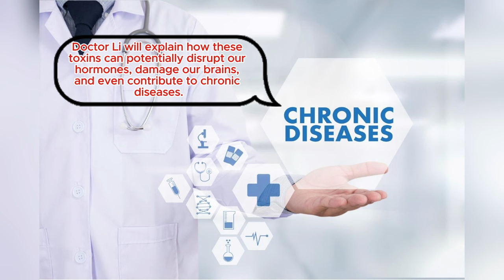🚨 URGENT: 7 Cancer-Causing Objects in Your Home RIGHT NOW! | Dr William Li Reveals Hidden Danger 🏠☠️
Dr. William Li, renowned physician and author, is here to reveal seven common household items that could be silently increasing your cancer risk. These everyday objects might seem harmless, but the toxins lurking within them can have severe health implications.
Dr. Li dives deep into the surprising and often overlooked sources of cancer-causing toxins in our homes. He will share his extensive research and provide actionable tips on how to protect yourself and your loved ones from these hidden dangers. By becoming aware of these hazards, you can take crucial steps to create a safer and healthier living environment.

- The seven common household items that could be putting your health at risk.
- The science behind how these items contribute to cancer development.
- Practical and easy-to-follow advice on how to reduce your exposure to these toxins.
- Insights from Dr. Li's groundbreaking research on cancer prevention and healthy living.

🩺 **About Dr. William Li:**

Dr. William Li is a pioneering physician and scientist known for his work in angiogenesis, the process our bodies use to grow new blood vessels. He is also the author of the best-selling book, "Eat to Beat Disease," and a leading expert in cancer prevention and treatment. Dr. Li's mission is to empower people with knowledge and tools to improve their health and longevity.

1. Introduction to hidden household dangers.
2. Detailed explanation of each of the seven cancer-causing objects.
3. Scientific evidence supporting these findings.
4. Tips and strategies for mitigating risks.
5. How to create a healthier home environment.

📈 **Why This Information Matters:**

Understanding the risks posed by everyday items in our homes is crucial for our long-term health. Many of these objects contain chemicals and compounds that have been linked to cancer and other serious health issues. By identifying and addressing these risks, you can significantly lower your chances of developing cancer and enhance your overall well-being.

Don't wait until it's too late. Watch this video to learn about the hidden dangers in your home and take the necessary steps to protect yourself and your family. Knowledge is power, and by staying informed, you can make better choices for a healthier future.

🔗 **Useful Links:**

Have you identified any of these dangerous items in your home? Share your thoughts and experiences in the comments below.

Stay informed, stay healthy, and protect your home from hidden dangers.

TIMESTAMPS
00:00 Dr Li Household Toxins
01:31 Household Toxin & Homemade Cleaner Tip
03:10 Household Toxin & Homemade Cleaner Tip
04:37 Household Toxin & Homemade Cleaner Tip
06:29 Household Toxin & Homemade Cleaner Tip
08:20 Household Toxin & Homemade Cleaner Tip
10:08 Household Toxin & Homemade Cleaner Tip
11:41 Household Toxin & Homemade Cleaner Tip